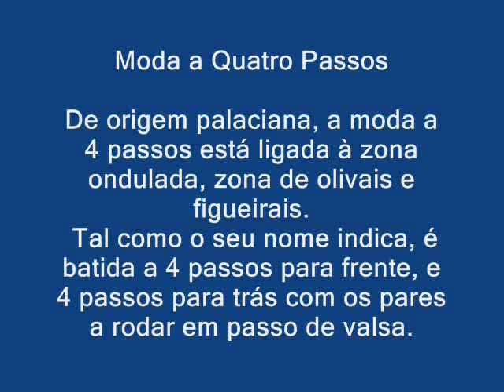Moda a Quatro Passos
De origem palaciana, a moda a 4 passos está ligada à zona ondulada, zona de olivais e figueirais.
 Tal como o seu nome indica, é batida a 4 passos para frente, e 4 passos para trás com os pares a rodar em passo de valsa.